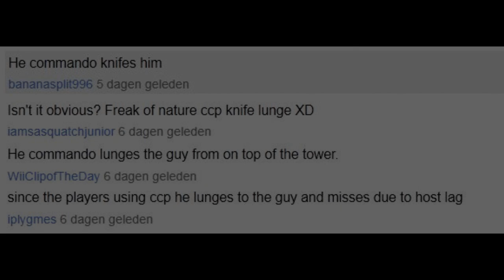What happens next? - Episode 4 (Wii)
If you are going to comment, please LIKE/Thumbs Up the video!

I really hope I can get some more submissions this week, I'm really looking for some nice clips, montage clips, quad feeds etc, triples, stuff like that that nobody has seen yet!

Send me anything via a PM!
Thanks
~CN